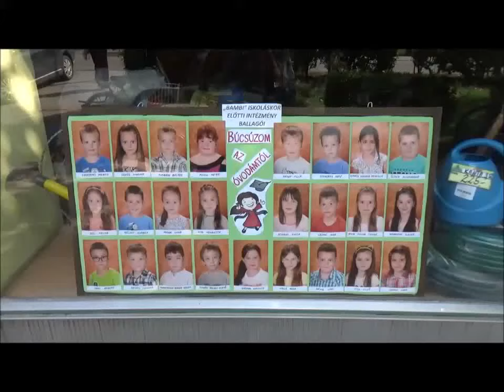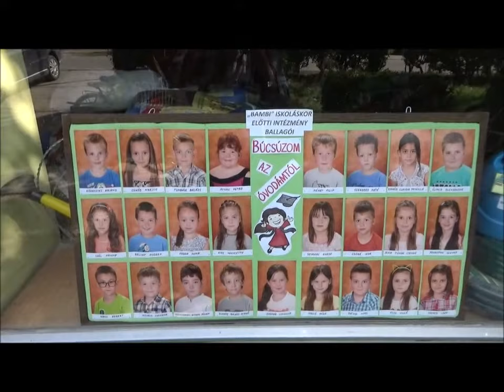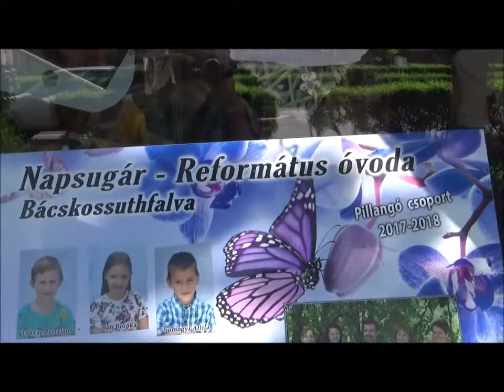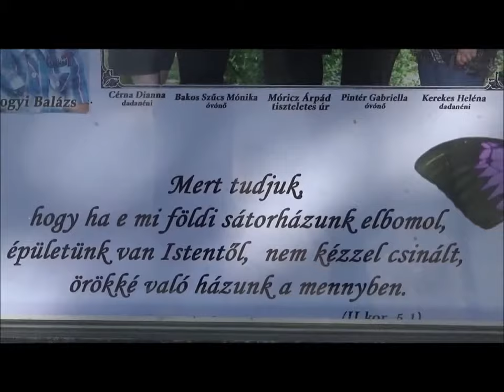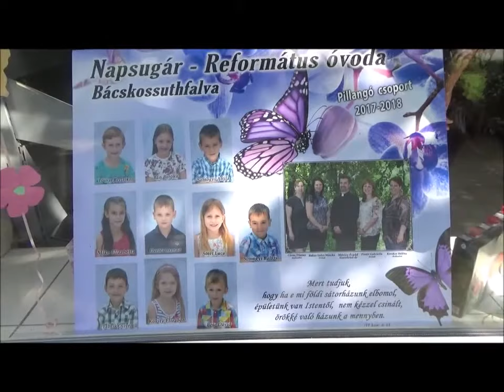2018 - Ovisok ballagása